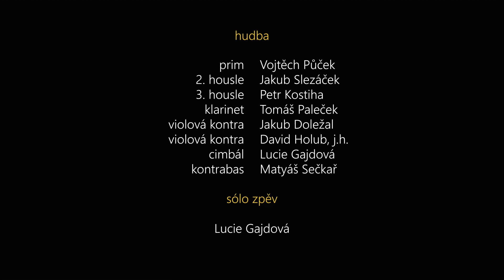Cože je to za znamení | Cimbálová muzika Širúch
Autor úpravy a hudební režie: David Holub
Sólo zpěv: Lucie Gajdová

Hudba:
prim - Vojtěch Půček
2. housle - Jakub Slezáček
3. housle - Petr Kostiha
klarinet - Tomáš Paleček
violové kontry - Jakub Doležal, David Holub j.h.
cimbál - Lucie Gajdová
kontrabas - Matyáš Sečkař